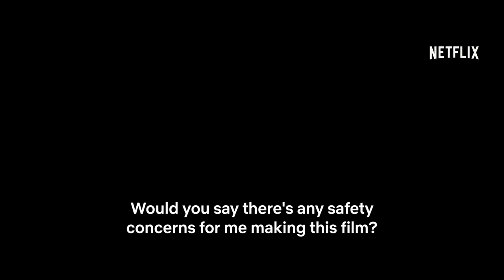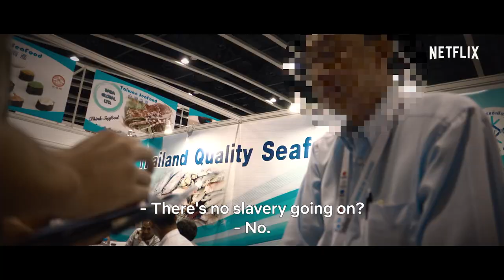SEASPIRACY - NETFLIX TRAILER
The Seaspiracy team are extremely excited to announce the release of our trailer. Our feature length documentary Seaspiracy will be coming to Netflix on March 24th to a global audience of 190+ countries with a member base of 200+ million.

This film will radically change the way we think and act on ocean conservation forever. It is time we focus our ecological and ethical concerns on our seas and its inhabitants. This is a new era for how we treat the most important habitat on earth.